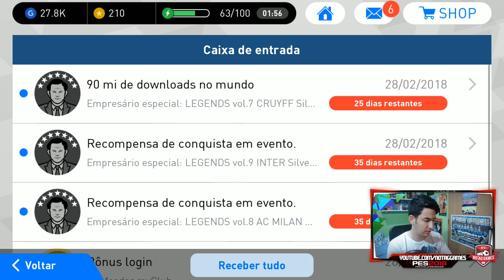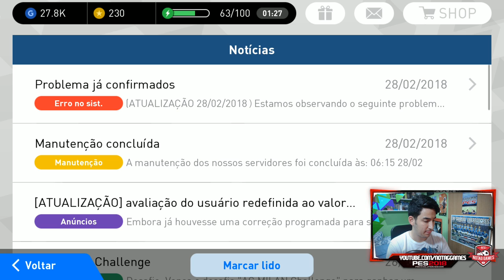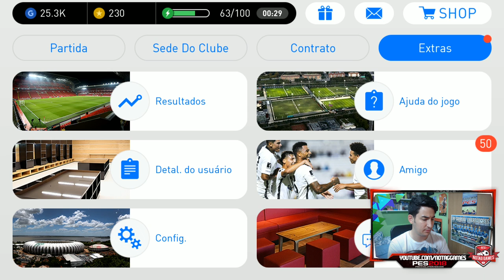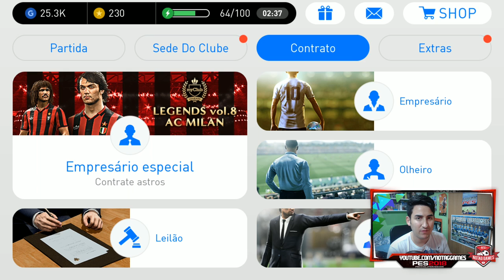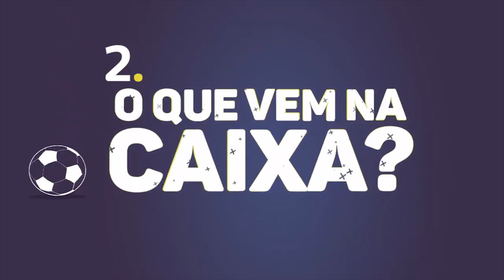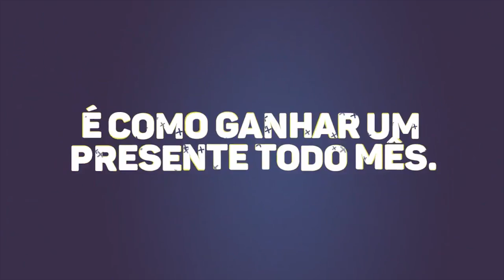PES 2018 MOBILE - LENDAS DO MILAN E INTER DE MILAN! TESTANDO BUGS DA BOLA PRETA!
COMENTEM O QUE VOCÊS QUEREM QUE EU JOGUE NO PES MOBILE!